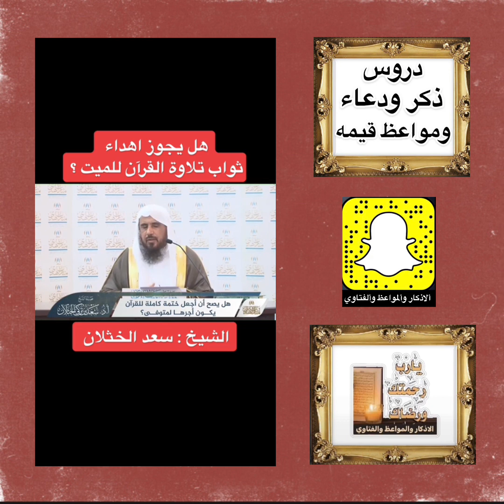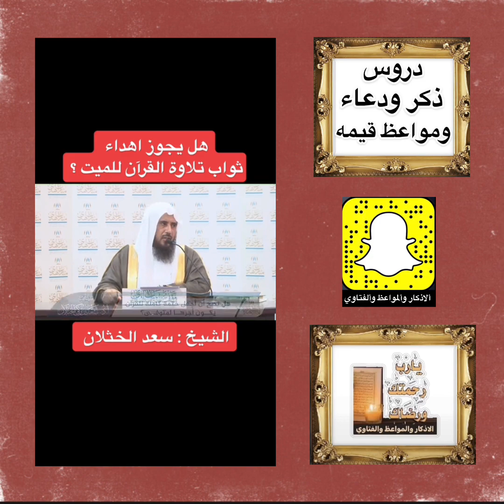دروس ذكر ودعاء ومواعظ قيمه ومفيده جداً اسمعوها من بعض المشايخ واستفيدوا من هذي المواعظ وانشروهابينكم